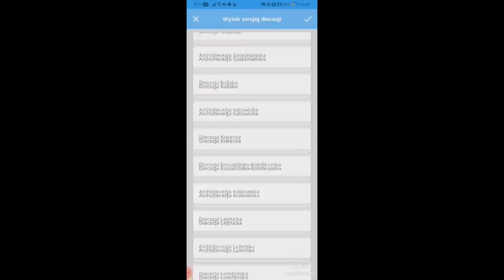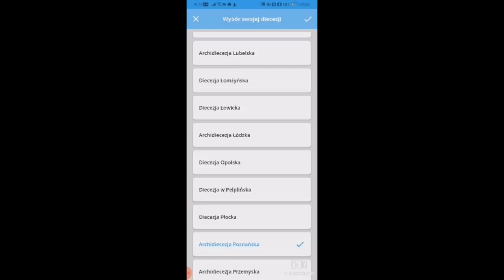Arcybiskup Stanisław Gądecki - Wielki Post 2020 r.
Powstaje katolicka  aplikacja dla Niesłyszących. Prace nad stworzeniem tego dzieła rozpoczęło Duszpasterstwo  Niesłyszących Diecezji  Tarnowskiej.
Dziś z pierwszymi multimediami  i danymi w aplikacji zapoznał się Arcybiskup Stanisław Gądecki, który był bardzo zaciekawiony taką formą wspomagania duszpasterstwa wśród osób Niesłyszących .
W krótkim filmiku przypomniał Głuchym o Wielkim Poście i o tym,  że pamięta wciąż o nich w swoich modlitwach.
Dziękujemy,  że nasz Pasterz zawsze, kiedy jest tylko możliwość,  kieruje swoje słowa do Niesłyszących w ich języku .